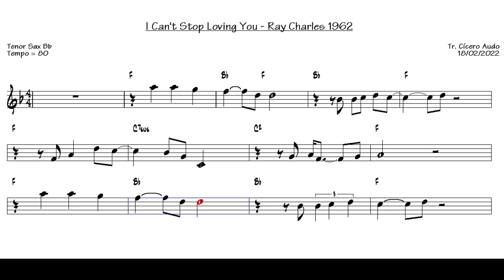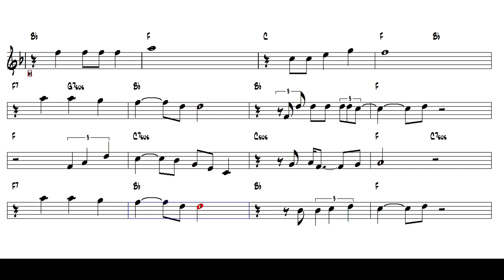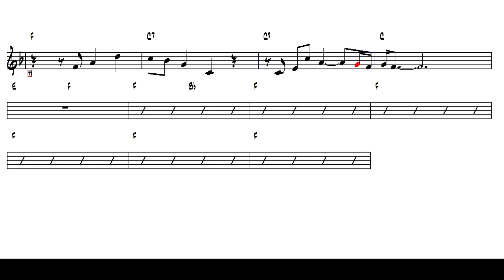I Can't Stop Loving You - Ray Charles 1962 (Tenor Sax Bb) [Sheet music]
Play today this great international success: I Can't Stop Loving You - Ray Charles, 1962.